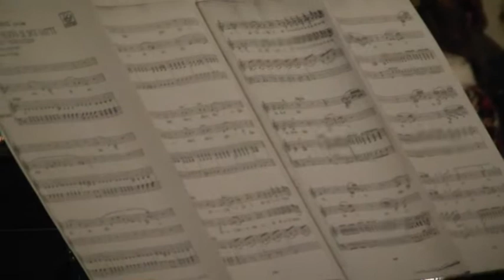Concerto lirico: MIAO miao miao!!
Venerdì 8 dicembre 2017 ore 17,
Sala Consiliare del Comune di Pescara,

concerto lirico: duetto che ha come unico testo MIAO!
Amici animalisti, gattare e gattari, questo pezzo è per voi! :-)